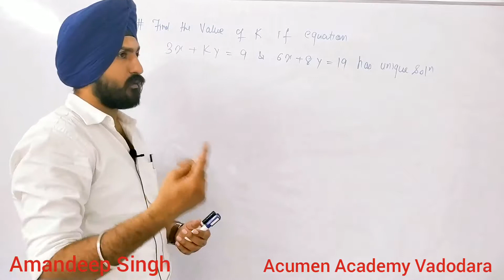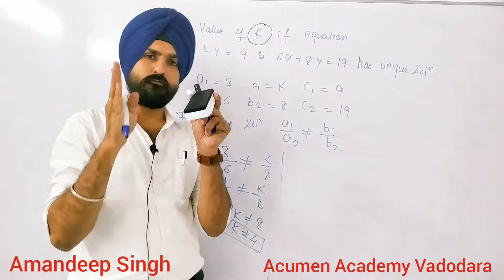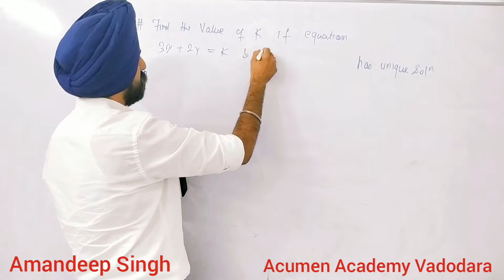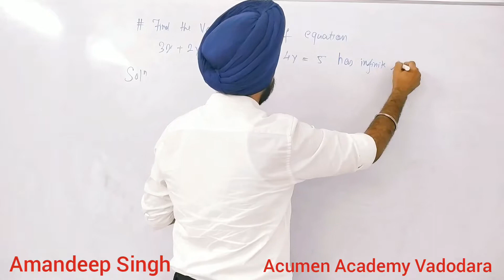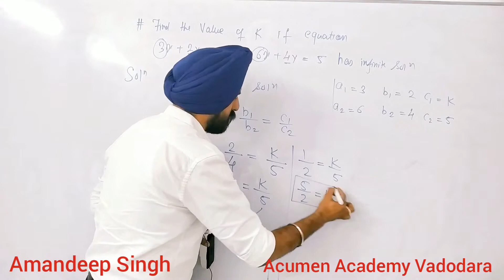Class 10th | Find the value of K for unique, Infinite or No solution